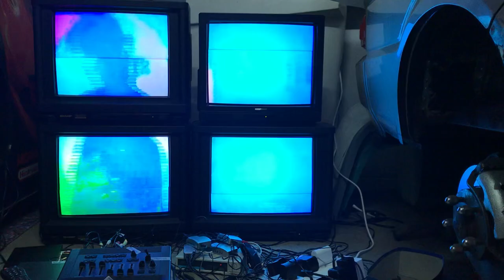splitting composite video signal on 4 crts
crt video wall ... via vga to video ++ converters